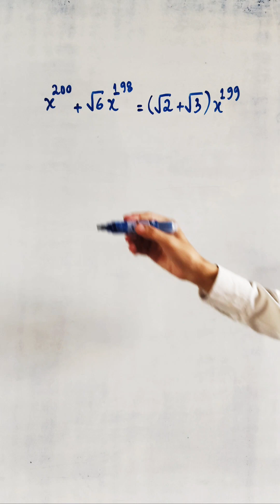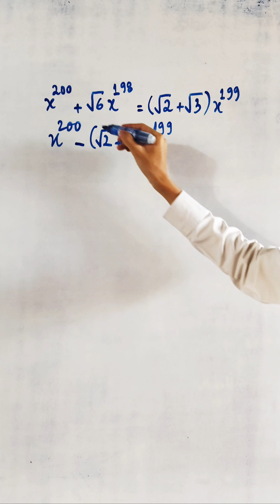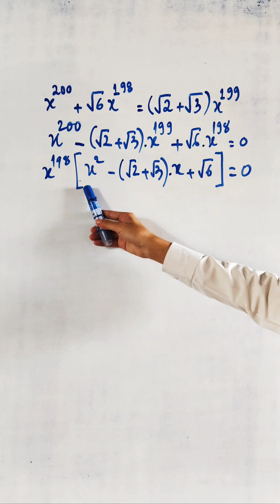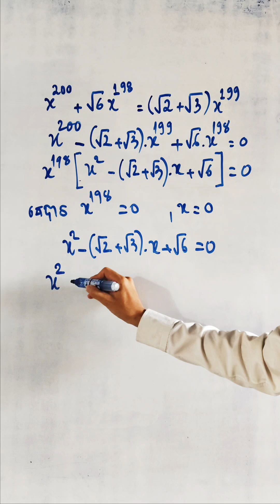ដោះស្រាយសមីការ លំហាត់សិស្សពូកែថ្នាក់ទី៩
ដោះស្រាយសមីការ
Math Ware
ភាច សំណាង